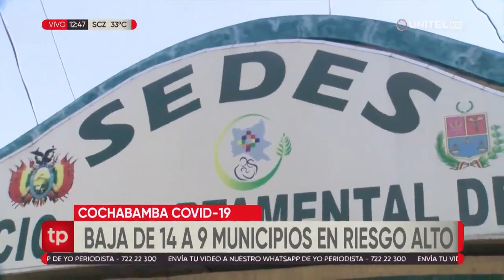Bajan los municipios que tenían ‘riesgo alto’ en casos de Covid en Cochabamba